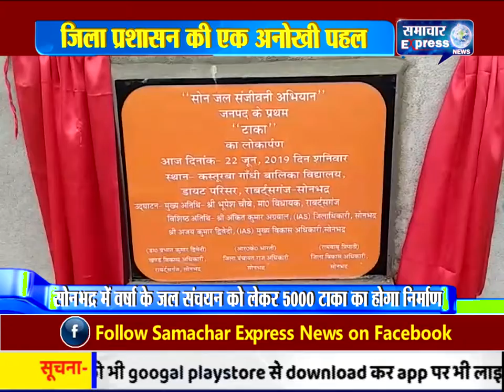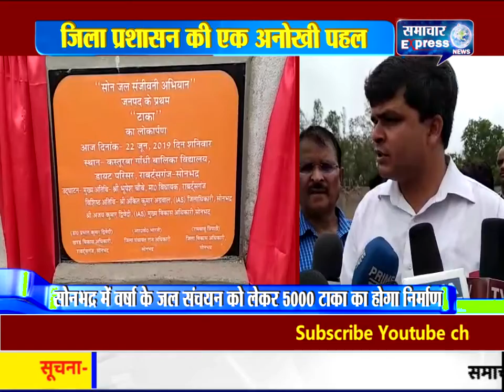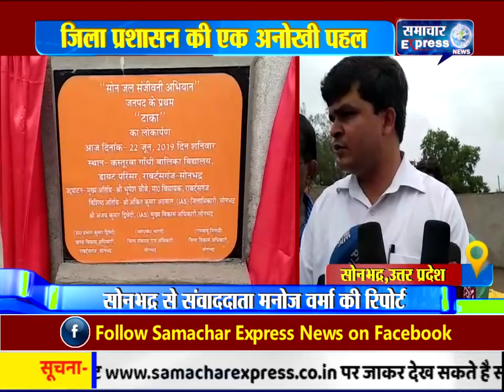सोनभद्र में वर्षा के जल को संचय करने के लिए जिला प्रशासन की एक अनोखी पहल